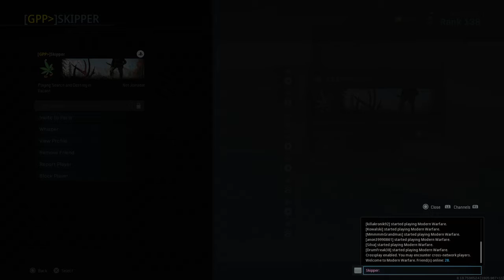Call of Duty®: Modern Warfare®_20200506195348